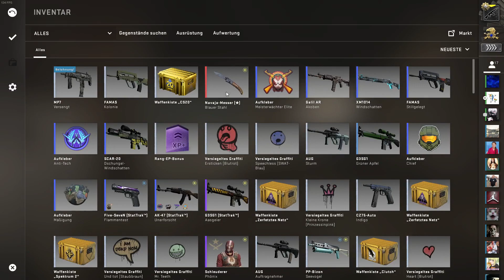Johann spielt: Counter Strike Global Offensive | CS GO | Mai | 2020 Johnny Friends Gaming